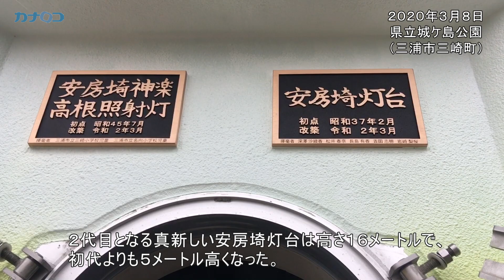安房埼灯台２代目が供用開始／神奈川新聞（カナロコ）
三浦市・城ケ島の東端に立つ安房埼灯台が建て替えられ、８日から稼働しました。市民公募のデザインをもとに建設され、大根などの野菜を連想させる緑のグラデ－ションや、とんがった屋根、小窓があしらわれています。